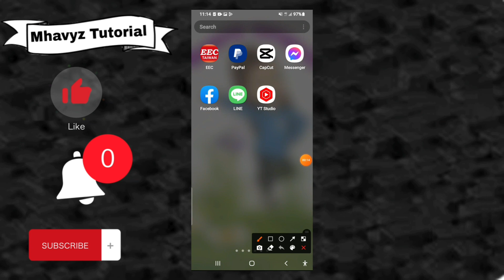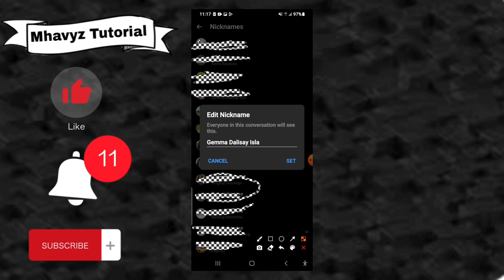Paano magpalit ng nickname sa messenger group chat / messenger tips and tricks 2023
today's tutorial ay